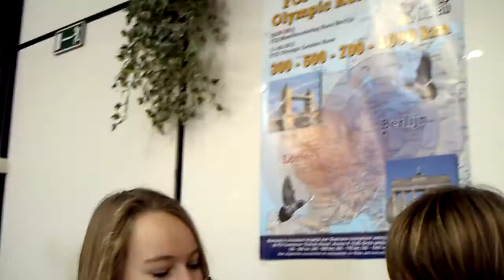Live my life just for you. ♥ - Youtube meeting 2012 !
Ahh schatjes ik hou echt van jullie ! Het was weer zo leuk !
jullie zijn zoo speciaal voor me ! Was echt topp !